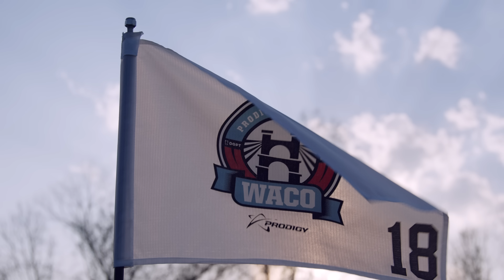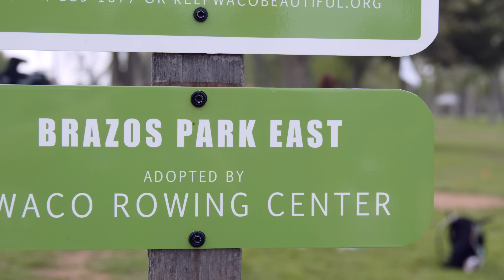19 minutes of slow-mo to relax/study to from WACO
Slow-mo disc golf to relax/study to captured at the 2023 Waco Annual Charity Open Presented by Prodigy